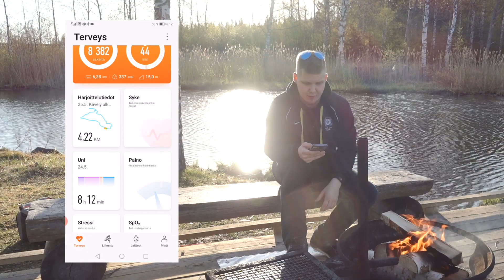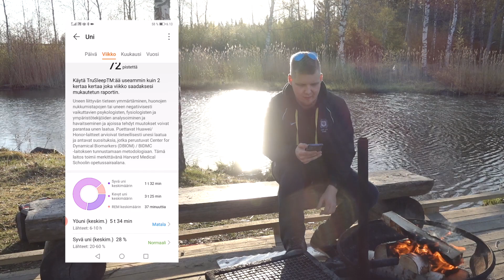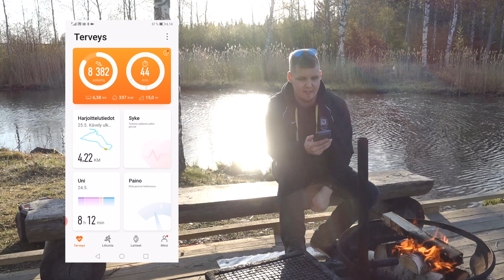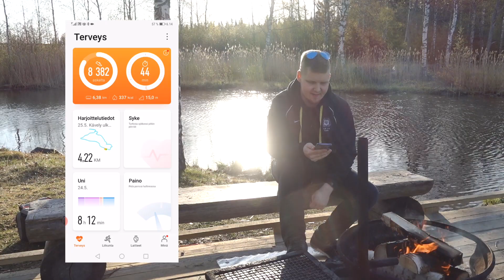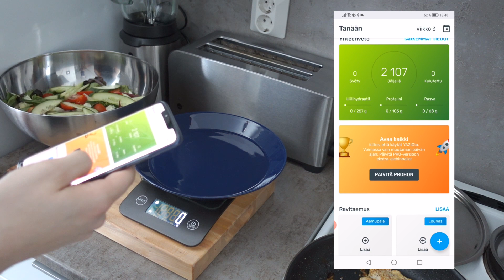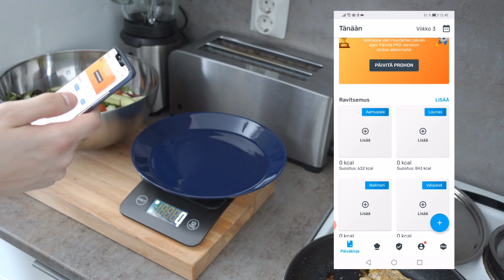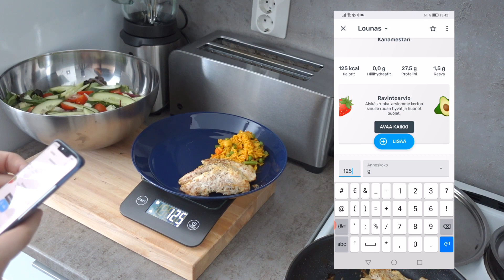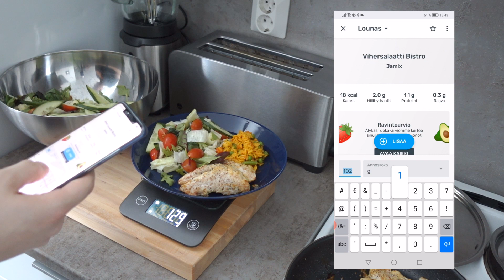Kenttähodareiden Grillailua & Mun Vinkkejä Laihduttamiseen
Video on toteutettu kaupallisessa yhteistyössä Huawei Mobileservices:in kanssa

Moikka! Kevyttä eräilyä grillailun ja kalastuksen kanssa! Samalla keskustelen tässä videossa mun vinkeistä laihduttamiseen :)